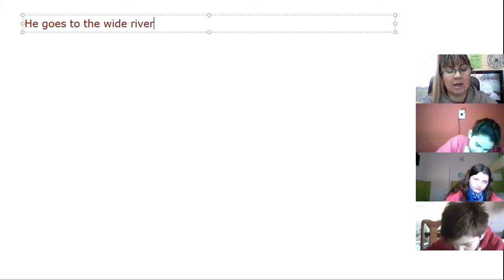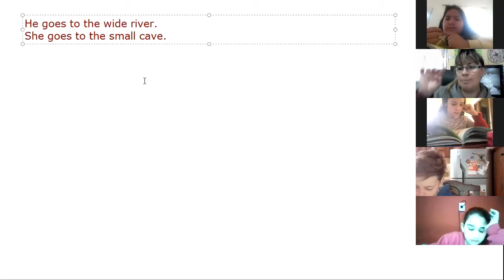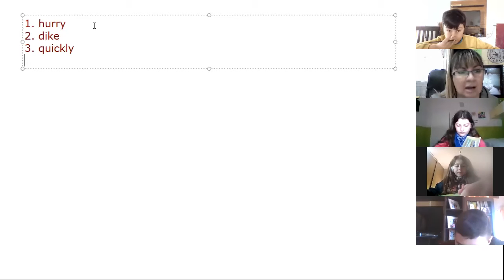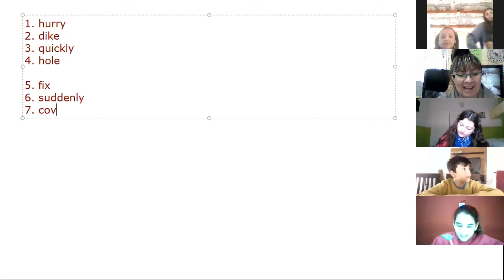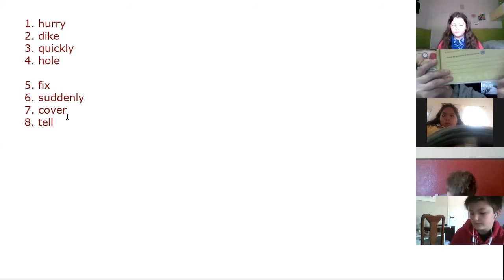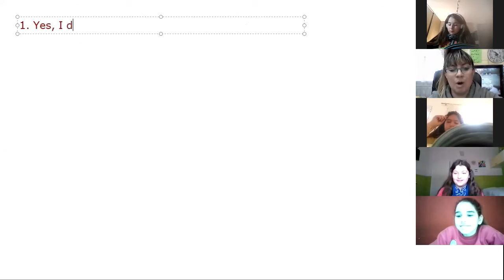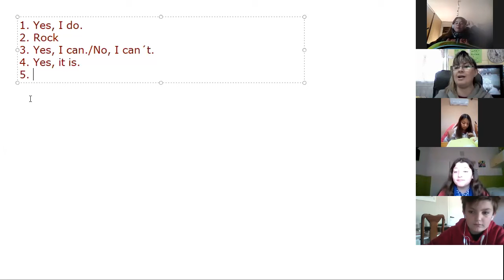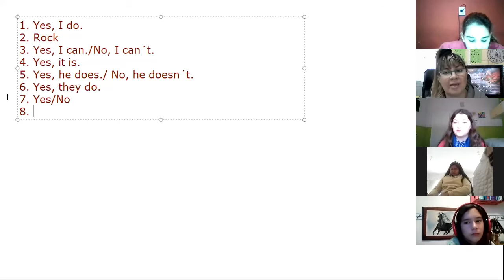QUINTO GRADO - INGLÉS - CLASE DEL 05/10/2020